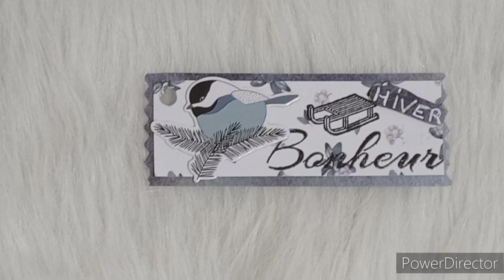ticket bonheur "hiver" , tuto